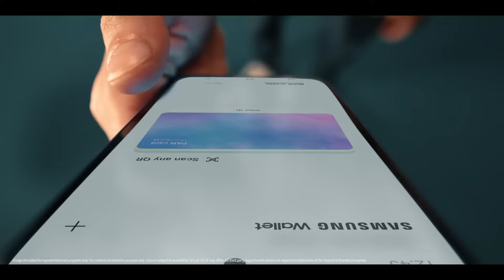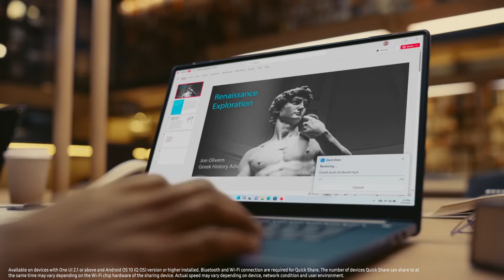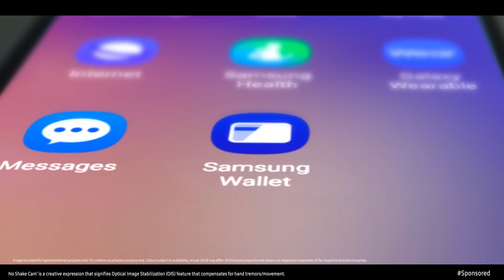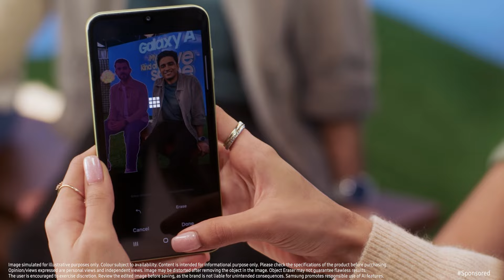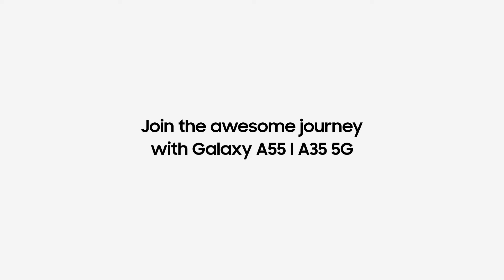What makes the Galaxy A Series awesome? GalaxyA55 | A35 5G | Samsung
What makes the Galaxy A Series awesome? Catch Akshay Rao (Category Head, Galaxy A Series) and Karan Binani (@mobiscrub) as they delve into all things awesome. But wait. It’s time to put your hands together for the all-new awesome GalaxyA55 | A35 5G.